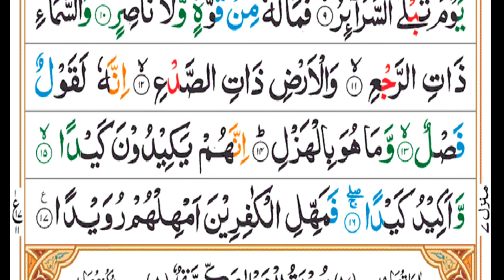surah Tariq||tilawat Quran|quran quranrecitation ||no copyright tilawat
surah Tariq||tilawat Quran|